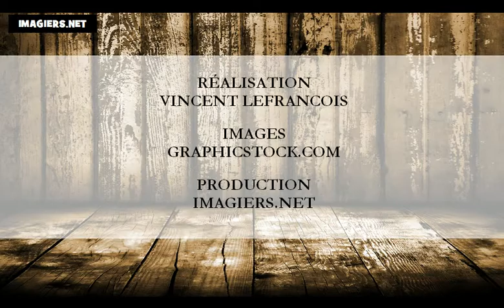Аз уча френски език = В месеца на годината